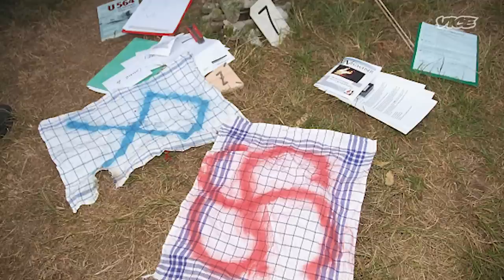The Far-Right Tribe Sacrificing Animals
Norse mythology and religions are electrifying the far-right. With a startling pattern of global violence being linked to the right’s obsession with all things viking.

Many are now turning their backs on the far-right’s traditional home - Christian nationalism. Instead, they are seeking out “the religion of their ancestors”- Norse and German neo–paganism. Which they believe has not been diluted by Christianity’s Jewish and Middle Eastern roots.

This turn towards racist neo-paganism is a complete bastardisation of history and religion. But one that continues to capture the hearts and minds of white supremacists the world over. Now, with racist neo-pagan groups now pumping out content online, seemingly providing an answer to our “degenerate world”, we should all be worried…